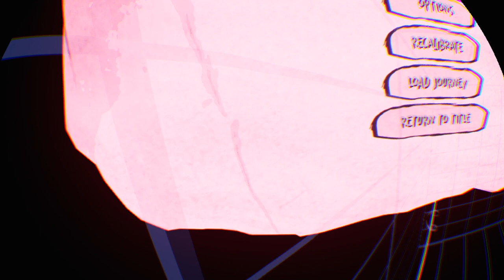Song in the Smoke End 1